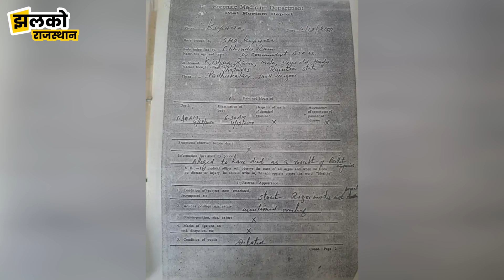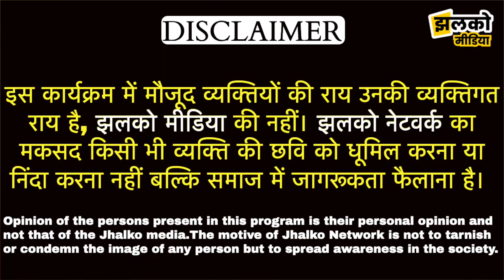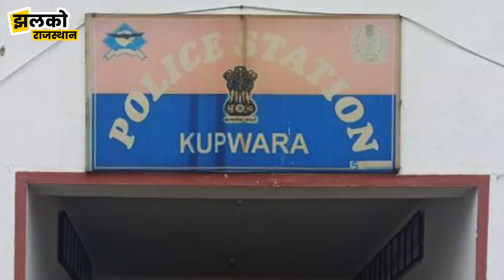पति के सम्मान के लिए 23 सालों से जंग लड़ रही राजस्थान की वीरांगना, देखें पूरा मामला ~ Rajasthan News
Produced By: Jhalko Rajasthan
Edited By: Amit Ji
Reported By: Aadarsh Ji
Cameraman :